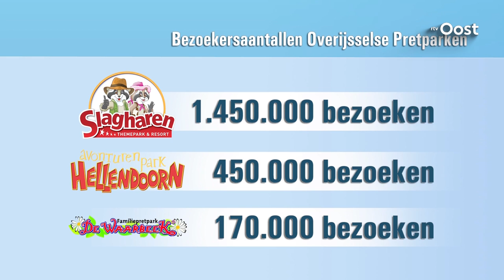"Attractiepark Slagharen heeft jarenlang gelogen over hoge bezoekersaantallen"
De ex-directie van Attractiepark Slagharen heeft jarenlang de bezoekersaantallen opgekrikt.